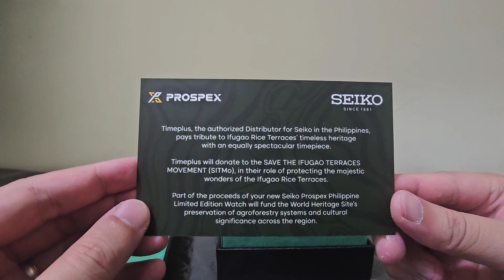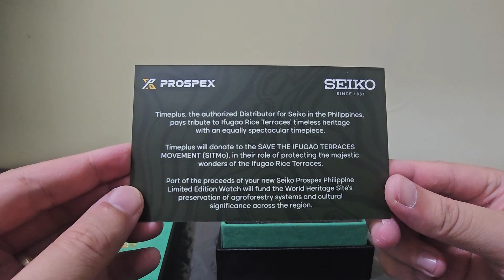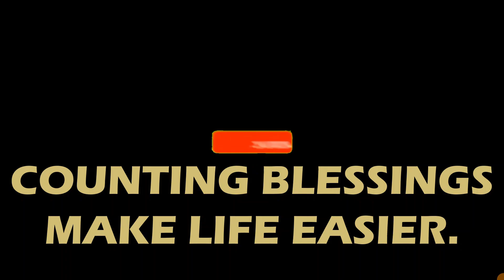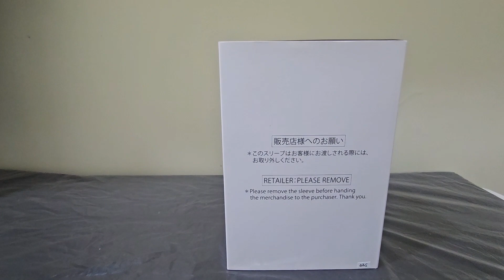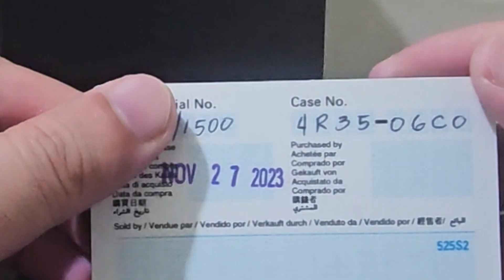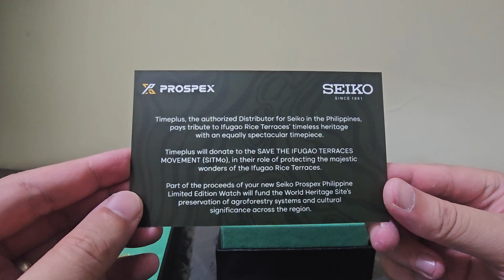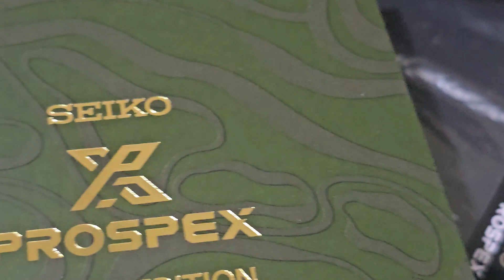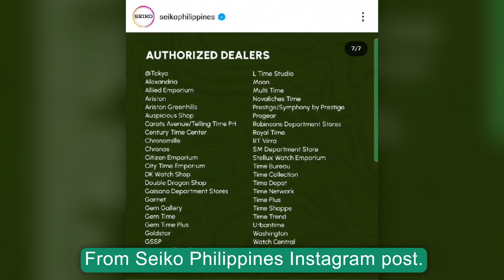Unboxing Seiko Philippine Limited Edition #4 | Ifugao Rice Terraces Samurai SRPK59K1 Rise Above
Seiko keeps on moving forward with the 4th limited edition this time inspired by the Ifugao Rice Terraces. Each purchase helps in the preservation of our national heritage and eighth world wonder. Now limited to 1500 pcs (previous PH editions were limited to 1000 pcs), this Seiko Samurai also comes with 2 silcon straps. Now are you team Green or Brown?

Image from Seiko handouts and Seiko Philippines Instagram

goodlifeTV

Liked this video or found it helpful? Got questions or ideas?